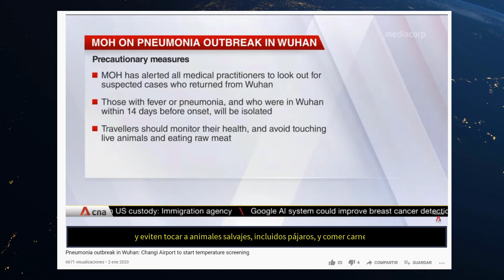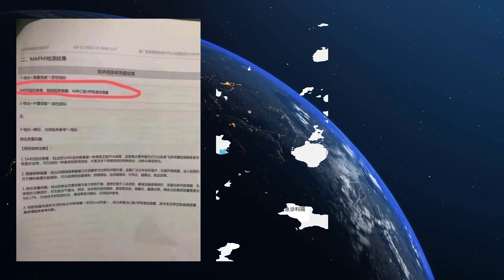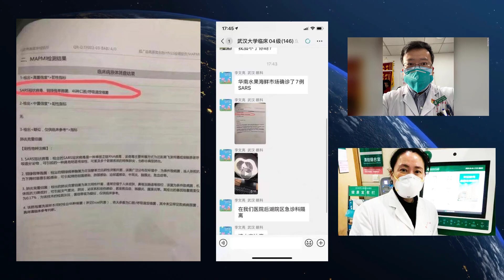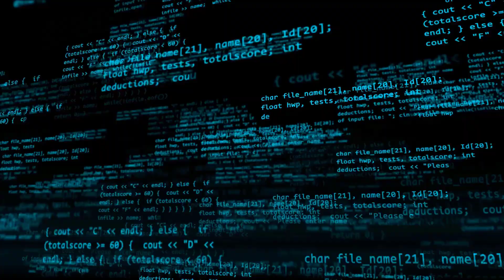02 01 2020. Doctores Li Wenliang y Ai Fen (Previo)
A finales de Diciembre de 2019, dos doctores del Hospital Central de Wuhan descubren un documento: Los resultados de una muestra de un paciente con neumonía enviada a un laboratorio de Wuhan para su análisis.

Y en ese documento aparece una palabra: SARS.

Volveremos a esos días e intentaremos saber lo más aproximadamente posible qué pasó en Wuhan y cómo se fue contando.

Aquí tenéis el previo. En breve, el capítulo completo.